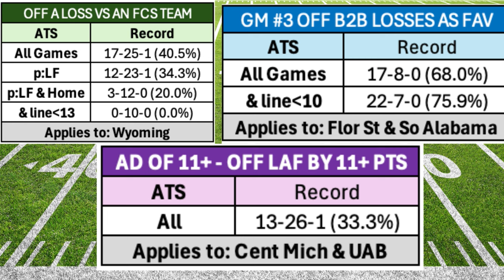Bet On It | College Football Week 3 Picks and Predictions, Vegas Odds, Barking Dogs and Best Bets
💰 In this week's episode of Bet On It direct from Las Vegas, Kelly Stewart, Marco D'Angelo, Joe Raineri, Ralph Michaels, and Gianni the Greek break down College Football Week 3 from a sports betting perspective, sharing their college football best bets and predictions for the biggest games on this weekend's slate.  Join the crew every Wednesday for Bet On It as we break down the college football slate from various betting angles.

00:00 Introduction
00:29 Arizona Wildcats vs Kansas State Wildcats
03:17 Boston College Eagles vs Missouri Tigers
06:08 Trends and Angles
12:02 Sandwich Game: Central Michigan Chippewas vs Illinois Fighting Illini
15:17 Double Digit Underdog: Notre Dame Fighting Irish vs Purdue Boilermakers
16:49 Fade the Public: West Virginia Mountaineers vs Pittsburgh Panthers
19:38 Gianni the Greek Gold
24:59 College Football Best Bets